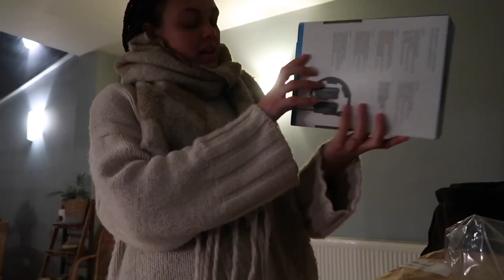WE'RE FINALLY MOVING HOUSE!! moving ep 1 | pack up our home and DECLUTTER with me | starting fresh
guys! do you know how long I've been waiting to start this series?!
ughhhh, and now we're in the house it's took me a while to get going on my edits, but I've missed it so much and can't wait to be back posting again for you.
we'd wanted to move for SOOOO long but the thought of actually doing it was a myth, and then the actual housing market is an even BIGGER myth (!!) but we finally got there and I'm taking you along the journey of moving out and getting settled into our new home :)

I've been active on my instagram @malihayes - do follow me there to keep up to date on radio shows, gigs, uploads and more personal bits and pieces